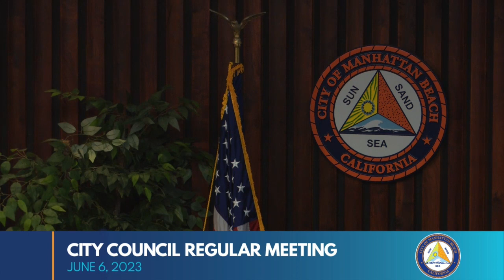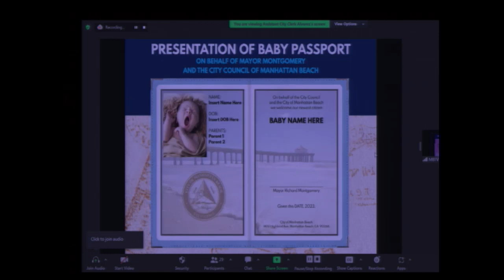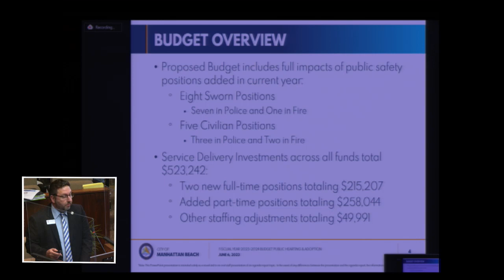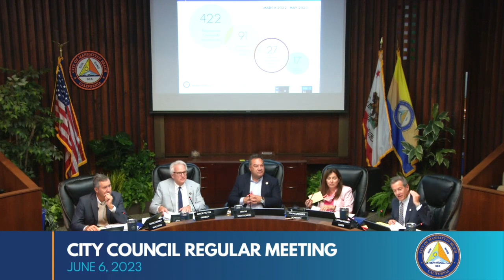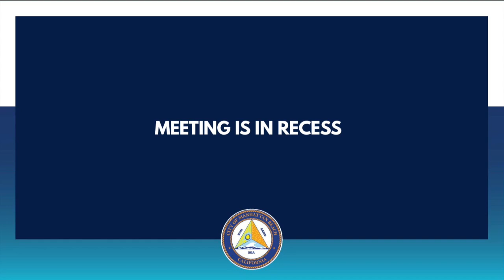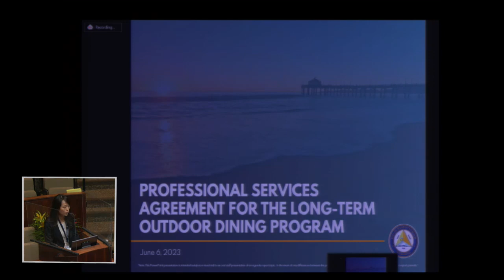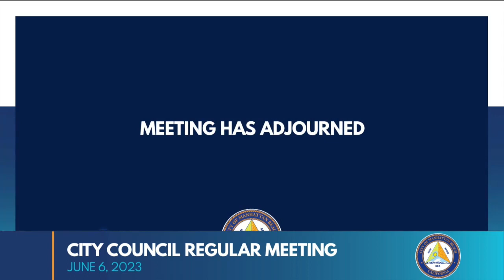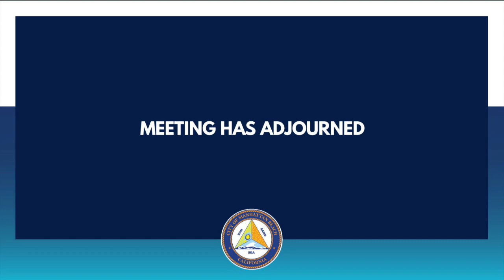Manhattan Beach City Council: Regular Meeting - June 6, 2023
00:00:00 A.CALL MEETING TO ORDER
00:00:09 B.PLEDGE TO THE FLAG - Gabe Segil
00:07:37 D.CEREMONIAL CALENDAR
00:07:38 1.Plaques to Outgoing Commissioners and Boardmembers
00:11:20 2.Commendation to Soroptimist International of Manhattan Beach - 70 years
00:16:34 C.ROLL CALL
00:16:46 E.APPROVAL OF AGENDA  AND WAIVER OF FULL READING OF ORDINANCES
00:17:14 F.CITY COUNCIL AND COMMUNITY ORGANIZATION ANNOUNCEMENTS OF UPCOMING EVENTS
00:22:35 G.PUBLIC COMMENTS
00:41:44 H.CONSENT CALENDAR
00:41:45 3.Minutes:a) Adjourned Regular Meeting-5/9/23b)Regular Meeting-5/16/23
00:41:46 4.Financial Reports:a) Schedule of Demands April 28, 2023, and May 5, 2023 b)Investment Portfolio for Month Ending April 30, 2023 c)Month End Report for April 30, 2023
00:41:47 5.Consider Authorizing Expenditures and Appropriating Funds for Initiatives Approved by the NMBBID
00:41:48 6.Resolution Approving Amendment 1 to the Professional Services Agreement with History Associates Incorporated Which Adds Not-to-Exceed $310,000 for Historic Archiving Services and Extends the Agreement Term for One Year
00:41:49 7.Resolution Approving Amendment 2 to the Professional Services Agreement with Civic Solutions, Inc. for Professional Planning Services for the Community Development Department Cost Not-to-Exceed $268,950.
00:41:50 8.Resolution Approving Amendment 2 to the Connect Services Agreement with Big Belly Solar, LLC to Extend and Expand the Lease of Solar Compacting Refuse Containers and Related Services
00:41:51 9.Consideration of the Following Actions Related to the Fire Station No. 2 Replacement Project:  a) Purchase Order with Westnet Inc. in the Amount of $146,722.02 for an Alerting System;  b) Amendment No. 2 to Construction Management and Inspection Agreement with Griffin Structures in the Amount of $85,000; and c) Increase Contingency Amount in the Construction Contract with Monet by $175,000
00:41:52 10. Budgeted Purchase with Insight Public Sector for Core Switch Replacement and Core Switch Failover Not-to-Exceed $80,570
00:42:16 I. ITEMS REMOVED FROM THE CONSENT CALENDAR
00:42:19 J. PUBLIC HEARINGS
00:42:20 11.Proposed 5-Year Capital Improvement Program (CIP) and Resolution for Fiscal Year 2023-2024 Through Fiscal Year 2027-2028
00:53:02 12.Resolutions Adopting the Fiscal Year 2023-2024 Operating Budget and the Gann Appropriations Limit
01:04:35 K. GENERAL BUSINESS
01:04:39 13.Quarterly Update on the City's Homelessness Initiatives: a)Resolution Approving Amendment No. 4 which Extends the Term and Modifies the Scope of Services and Fee Schedule of the Agreement with Harbor Interfaith Services for Measure H Grant Funded Homeless Case Management and Housing Navigation Services and; b)  Resolution Approving Amendment No. 1 which Extends the Term and Modifies the Scope of Services and Fee Schedule of the Memorandum of Understanding with the South Bay Cities Council of Governments for Measure H Grant Funding to Provide Homelessness Case Management Services to the Cities of Manhattan Beach, Hermosa Beach, El Segundo and Redondo Beach
01:58:24 14.Awarding RFP No. 1301-23 and Adopting a Resolution Approving a Professional Services Agreement with Moore Iacofano Goltsman, Inc. to Develop the Long-Term Outdoor Dining and Business Use Program for an Amount Not-to-Exceed $400,000
02:45:52 15.Three-Year Memorandum of Understanding with Oceanographic Teaching Stations Authorizing the Use of the Roundhouse for Fundraising Events, and Consideration of a Request from the OTS to Modify Permissible Hours in the Existing Agreement to Allow for an Earlier Start Time for a June 7, 2023, Event
03:08:34 L.CITY COUNCIL REQUESTS AND REPORTS INCLUDING  AB 1234 REPORTS
03:08:36 16.City Council AB 1234 Reports.
03:11:51 17.Request by Mayor Montgomery and Mayor Pro Tem Franklin to Discuss COVID-19 Loan Provided to Oceanographic Teaching Station Roundhouse Aquarium
03:12:31 M.FUTURE AGENDA ITEMS
03:14:29 N.CITY MANAGER REPORT
03:14:34 O.CITY ATTORNEY REPORT
03:14:39 P. INFORMATIONAL ITEMS
03:14:40 18.Agenda Forecast
03:14:41 19.Recent Planning Commission Quasi-Judicial Decisions:
Consideration of Coastal Development Permit, Use Permit, and Vesting Tentative Parcel Map (No. 84084) For: a) Demolition of a Commercial Building and Construction of a New Two-Unit Multi-Family Residential Condominium Structure Located at 4103 Highland Avenue; b) Demolition of a Parking Lot and Construction of a New Two-Unit Multi-Family residential Condominium Structure Located at 229 41st Street; c) Adjustment of Lot Lines Associated with the Subject Parcels and 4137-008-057) and Subsequent Subdivision of Both Parcels Into Air Parcels for Condominium Purposes; and Adoption of an Environmental Determination for the Project in accordance with CEQA
03:14:42 20.Commission Minutes: a)Planning-2/22/23b)Planning-3/8/23 c)Planning-3/22/23d)Planning-4/12/23e)Parks and Recreation-4/24/23f)Planning-4/26/23g)Planning-5/10/23
03:14:48 Q.CLOSED SESSION
03:14:50 R.ADJOURNMENT